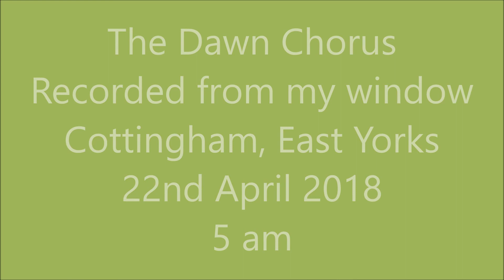The Dawn Chorus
The dawn chorus, recorded this morning